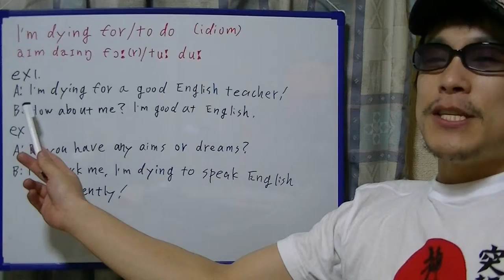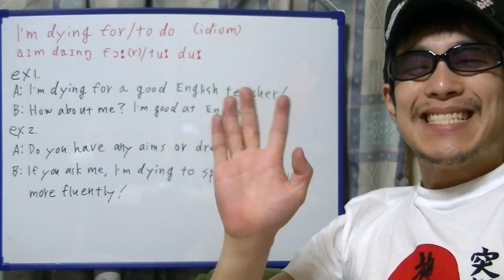brief English practice, "I'm dying to/for"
On this video, I'm practicing "I'm dying to/for".